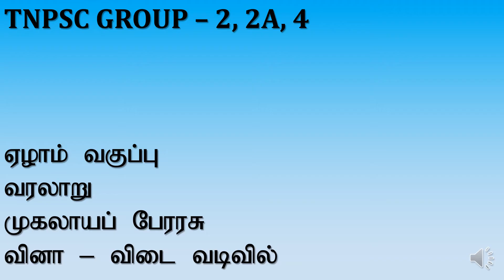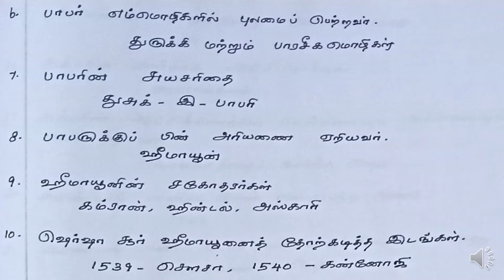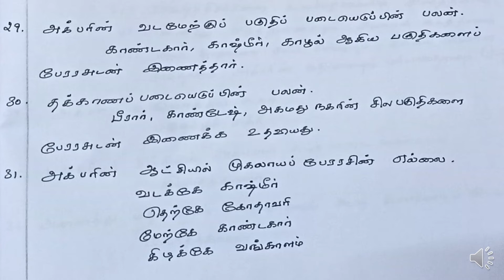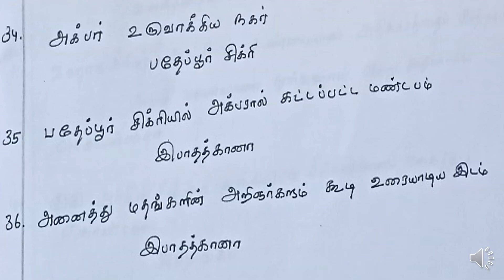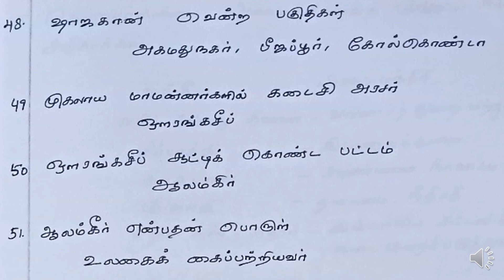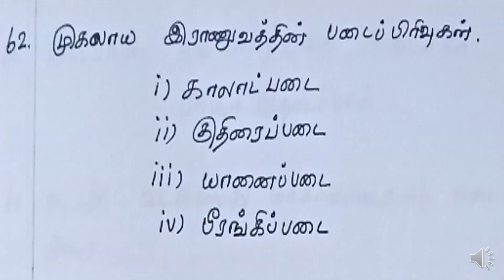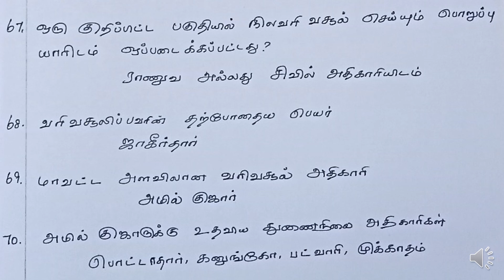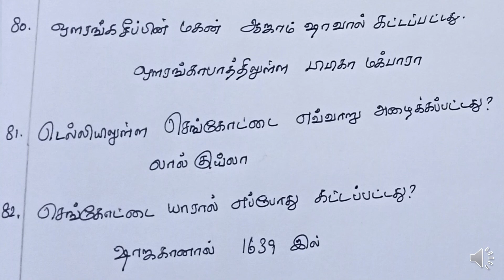TNPSC - GROUP 2,2A,4 | ஏழாம் வகுப்பு - வரலாறு (முகலாயப் பேரரசு) |வினா - விடை வடிவில்